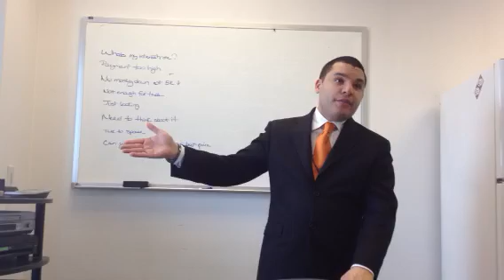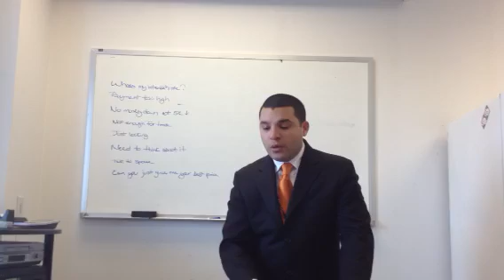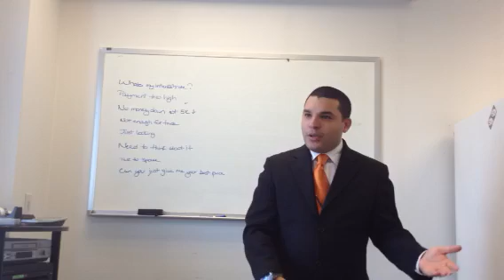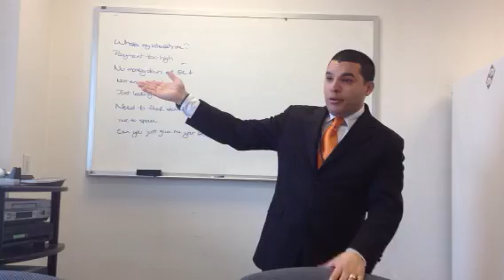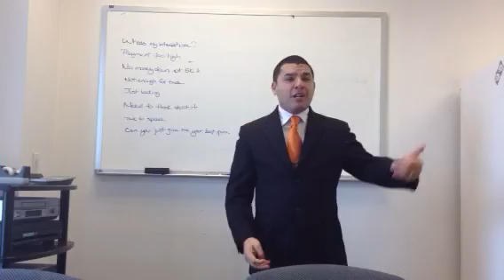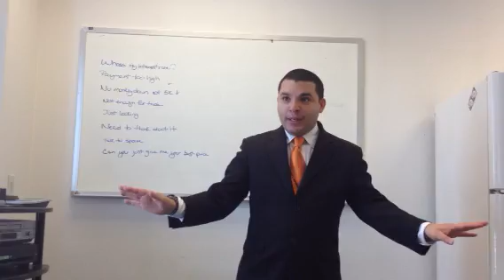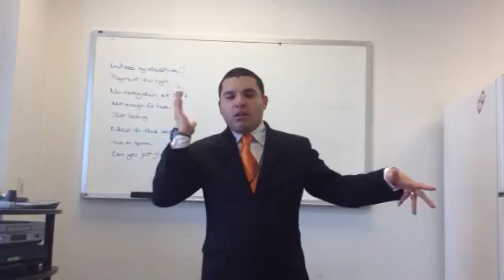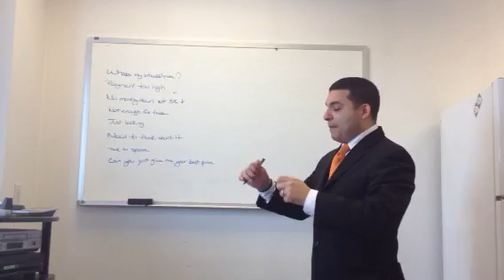How Do I Handle Price Questions? - Automotive Internet Sales - Sean V. Bradley